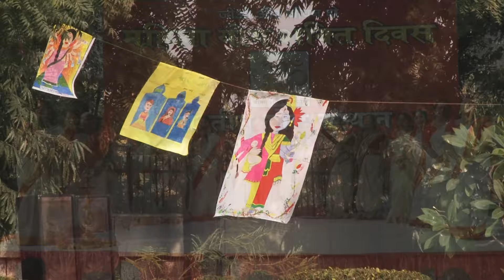Saraswati Vandana Mahila Yog Shakti Diwas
25 December 2023
Yoagashrm Delhi